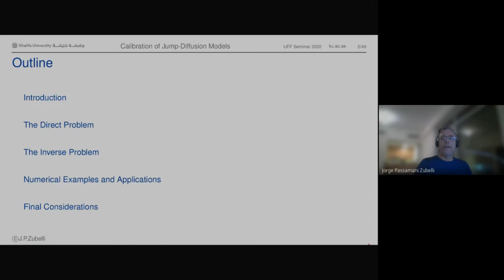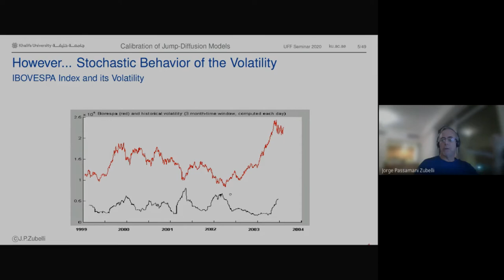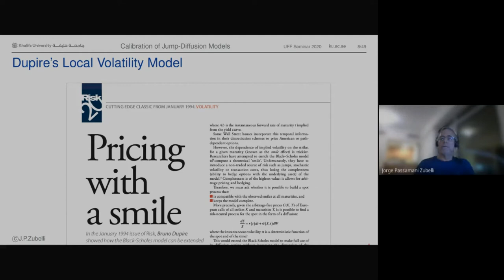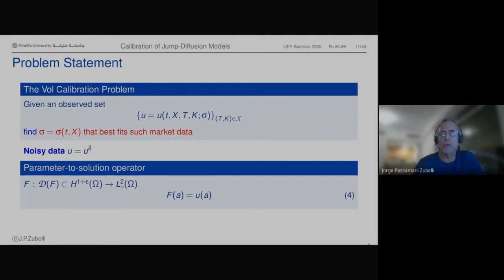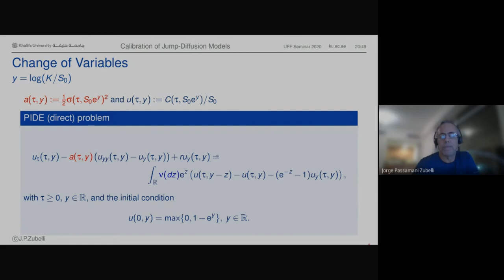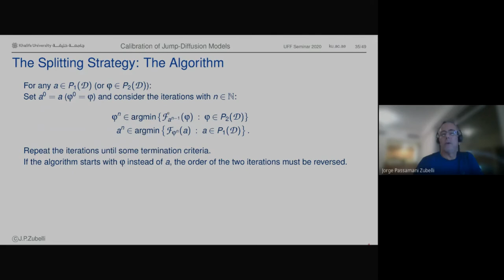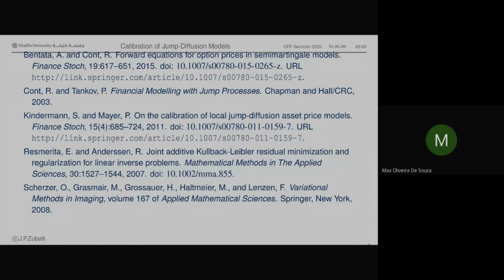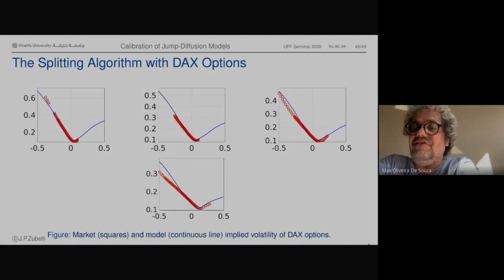JORGE ZUBELLI-SESSÃO 4 SEMINÁRIO DE EDP E MATEMÁTICA APLICADA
Neste vídeo apresentamos a excelente palestra do professor Jorge Zubelli titulada: A SPLITTING STRATEGY FOR THE CALIBRATION OF JUMP-DIFFUSION MODELS